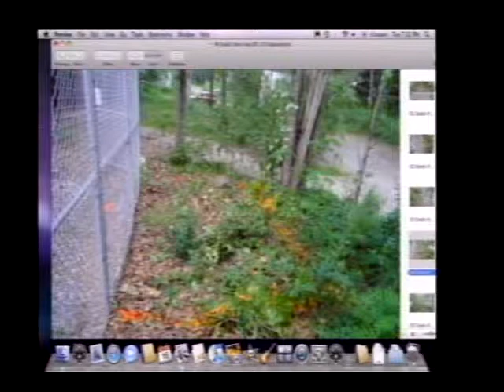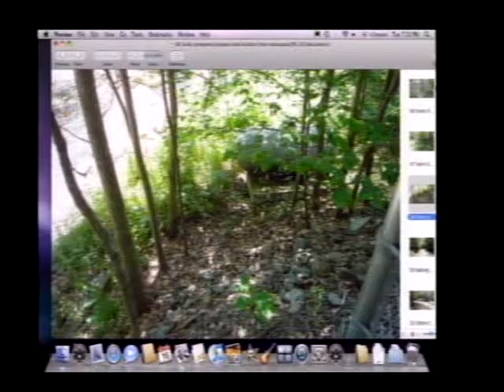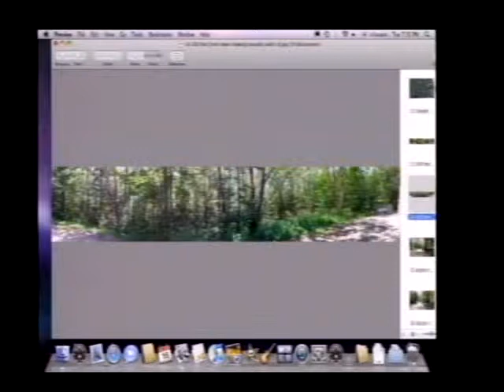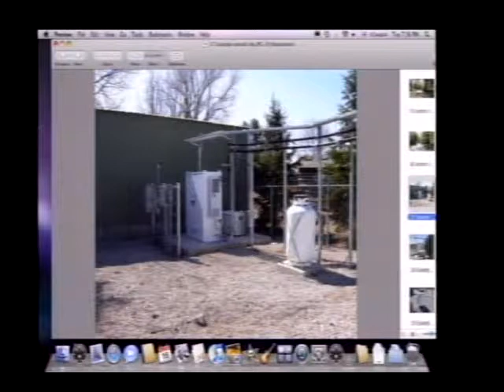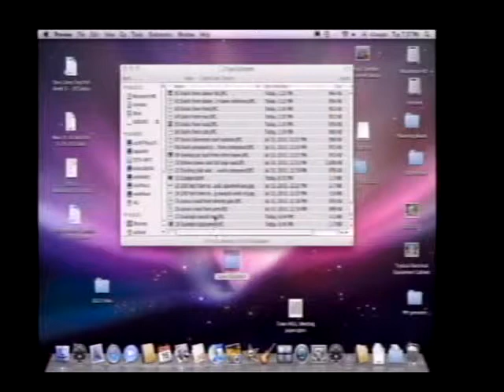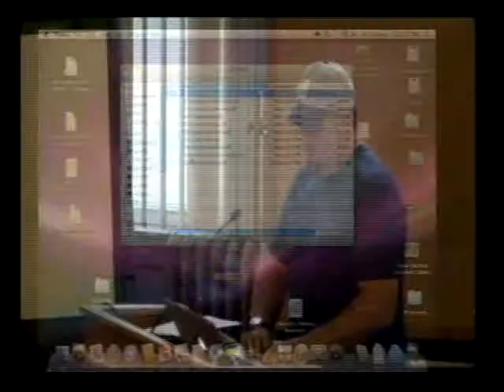Planning Board 7/16/13